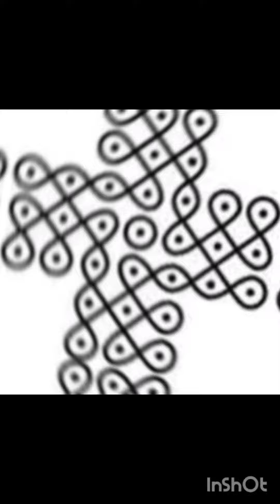# sikku kolam simple design / rangoli / VRR Familys